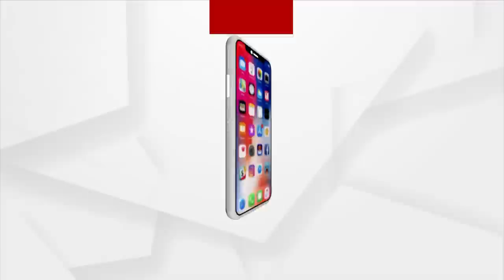କଳାହାଣ୍ଡି ବିଜେପି ମହିଳା ମୋର୍ଚ୍ଚାର ଏସପି ଅଫିସ ଘେରାଉ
ଶିକ୍ଷୟତ୍ରୀ ମମିତା ମେହେରଙ୍କୁ ଅପହରଣ ଓ ହତ୍ୟା କରିବା ଘଟଣାରେ ସମ୍ପୃକ୍ତ ମନ୍ତ୍ରୀ ଦିବ୍ୟଶଙ୍କର ମିଶ୍ରଙ୍କ ଇସ୍ତଫା, ଗିରଫ ଓ ସିବିଆଇ ତଦନ୍ତ ଦାବିରେ ଆଜି କଳାହାଣ୍ଡି ବିଜେପି ମହିଳା ମୋର୍ଚ୍ଚା ତରଫରୁ ଏସପି ଅଫିସ ସମ୍ମୁଖରେ ବିକ୍ଷୋଭ ହେଉଛି । ଏଥିରେ ରାଜ୍ୟ ବିଜେପି ମହିଳା ମୋର୍ଚ୍ଚା ସଦସ୍ୟ ମାନେ ଯୋଗଦାନ କରିଛନ୍ତି